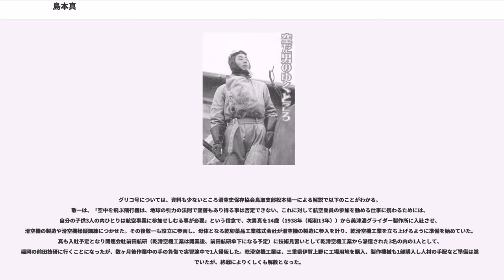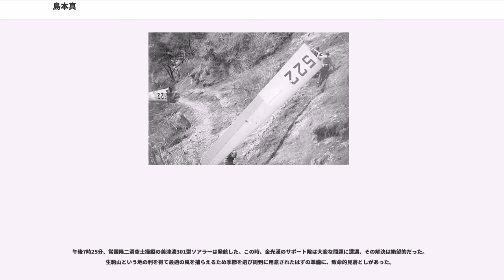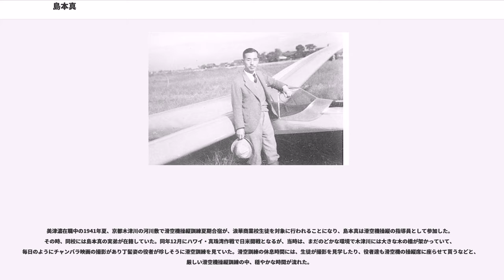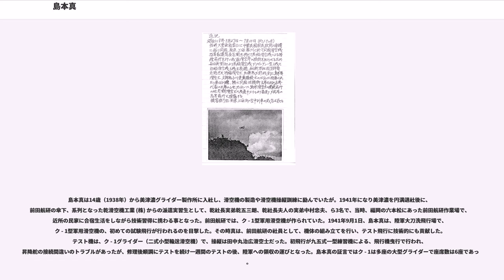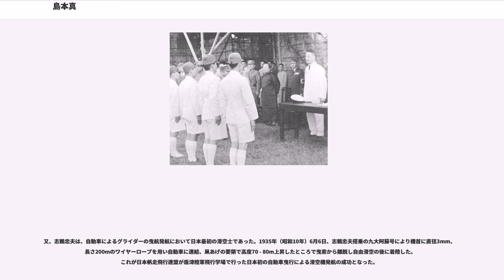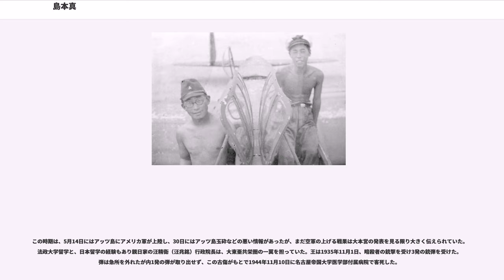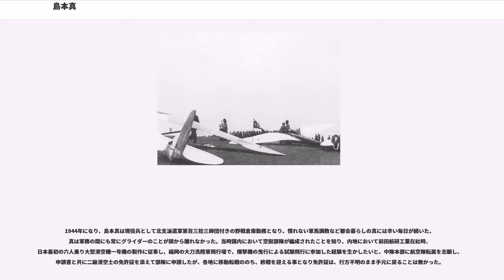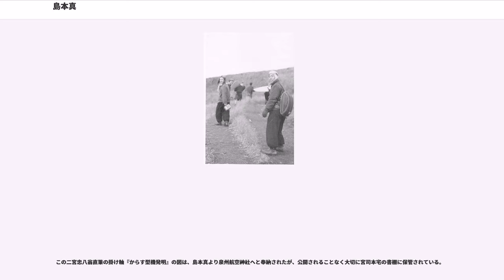島本真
島本 真（しまもと まこと、1924年7月20日 - 2010年2月16日）は、毎日新聞社航空部OB、二級滑空士。

1924年（大正13年）7月20日、島本敬一、富貴の次男として生を受けた。

父・敬一の指導もあり、14歳から美津濃グライダー製作所で働き始めた。美津濃退職後、乾滑空機工業からの派遣実習生として当時の最先端技術者集団前田航研工業で実習。さらには大阪毎日新聞、航空部に所属して生涯を滑空機、航空機に携わった。別途父と共に『泉州航空神社　奉賛会会員』として航空交通、スカイスポーツなど空に関連するあらゆる活動の安全祈願や、被災者の慰霊のため、京都府八幡市の飛行神社への参拝を毎年欠かさず行っていた。
島本は、日本の滑空界において、父島本敬一の哲学でもある「航空機の発達、発展が人類にもたらす輝く未来を予見し、人類の大空を自由に飛びたい心を幼少の折から育み、航空機界の発達・発展に寄与する」主旨により、父の指導のもと若くして滑空機の基礎（仕組み、製造、設計）を美津濃グライダー製作所、前田航研工業で学び、同時に滑空機の操縦訓練を積んだ。島本の滑空機に対するスタンスには一貫したものがあり、「滑空機の置かれる立場はスポーツであってしかりと考え、その競技、記録達成に際してはどうしても競技者と裏でがんばる協力者がある。競技者はその支援者の力でその光を見ることができる」という信念のもと、島本は自ら滑空機の日本記録に挑戦したい希望を持ちながら、与えられた機会を生かし滑空機界での指導者、支援者、協力者として力を尽くしたいと考えた。

島本の滑空機による日本新記録挑戦は叶わなかったが、彼は数回の滑空機日本記録挑戦に支援者として参加した。滑空機の操縦指導員としては、日本国内のみならず、中華民国で行われた滑空機操縦士指導者講習会にも指導者として参加した。島本真は、若い力を自らの信念のもと全能力を発揮して、日本滑空界の隆盛期を支えた。

島本の滑空士としての技量は高く、またその卓越した指導能力を買われ、時の花形滑空士であった志鶴忠夫の助手として活動した。後に中華民国国民政府汪兆銘国家主席（昭和18年当時）の要請により、中国初の『滑空士指導者講習会』が、1ヶ月半に及ぶ期間、中国南京場内（小栄練兵場）ほか数箇所で開催される事となり、日本を代表して志鶴忠夫と共に指導することとなった。

弱冠20歳の島本は、若い中国の滑空機の指導者の操縦訓練に力を尽くした。当時毎日新聞社は、高級滑空機ゲッピンゲン一型機を一機、プライマリー練習機3機を中華民国国民政府に寄贈した。

この時の滑空士指導者講習会が、後の中華民国航空会に与えた影響は大きく難易度の高い操縦技術、航空機曳行による空中列車での南京～上海間の飛行など、進んだ日本の滑空技術を伝えた。

1944年（昭和19年）、北支派遣軍として軍務に就き、第二次世界大戦後は、毎日新聞航空部に席を置き、生涯に渡り滑空機・航空機と大空への夢を紡いだ。

島本の父・敬一は、航空界、航空機に造詣が深く、輝く未来を航空機に見ていた。敬一はグリコ製菓宣伝部に在籍時、次のような企画書を作成した。
この企画書により前田航研で作られたグリコ号にまつわる話を、息子真は次のように説明した。

グリコ号については、資料も少ないところ滑空史保存協会鳥取支部松本陽一による解説で以下のことがわかる。
敬一は、「空中を飛ぶ飛行機は、地球の引力の法則で墜落もあり得る事は否定できない、これに対して航空乗員の参加を勧める仕事に携わるためには、自分の子供3人の内ひとりは航空事業に参加せしむる事が必要」という信念で、次男真を14歳（1938年（昭和13年））から美津濃グライダー製作所に入社させ、滑空機の製造や滑空機操縦訓練につかせた。その後敬一も設立に参画し、母体となる乾卯薬品工業株式会社が滑空機の製造に参入を計り、乾滑空機工業を立ち上げるように準備を始めていた。真も入社予定となり関連会社前田航研（乾滑空機工業は開業後、前田航研傘下になる予定）に技術見習いとして乾滑空機工業から派遣された3名の内の1人として、福岡の前田技研に行くことになったが、数ヶ月後作業中の手の負傷で実習途中で1人帰阪した。乾滑空機工業は、三重県伊賀上野に工場用地を購入、製作機械も1部購入し人材の手配など準備は進んでいたが、終戦によりくしくも解散となった。

1941年（昭和16年）10月、父・敬一は、真が派遣されていた前田航研より作業中の手の負傷で帰阪後、毎日新聞社の航空部に就職させて、この仕事に従事させる事となった。
1941年...